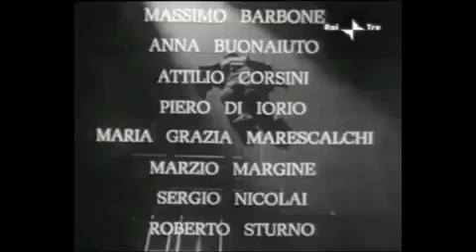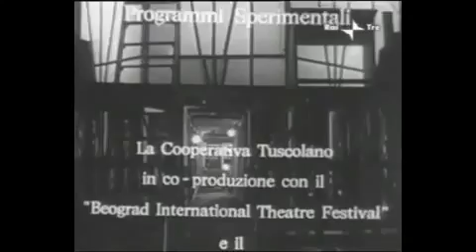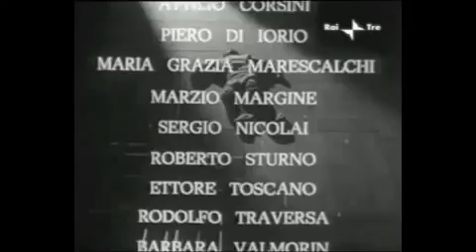Orestea 1/2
Orestea di Eschilo -1975 - con isa Fabbri,Massimo Foschi ,iangela Melato, Sergio Nicolai, Glauco Mauri, Claudia Giannotti,Anita Laurenzi ,Barbara Valmorin,Miriam Acevedo, ia Grazia.

La trilogia completa dOrestes (Agamennó, les Coèfores i les Eumènides) arriba directa de Siracusa amb esperit clàssic i format contemporani, dirigida per Luca de Fusco. Les tres peces.

Hello YouTubers! Some of you may already know this piece because it was posted on my(DarkRaimundos) Channel. We(me and Daniel) Have decided to post it on here aswell. I hope you enjoy listening.